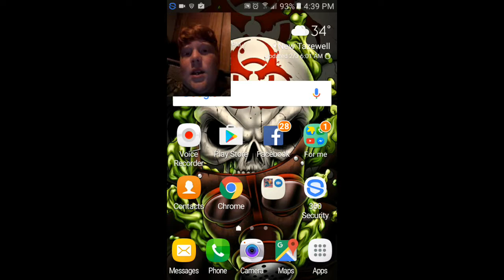turbo dismount ep.1